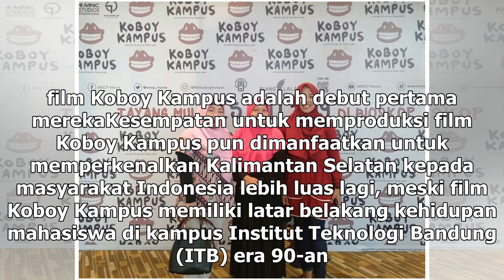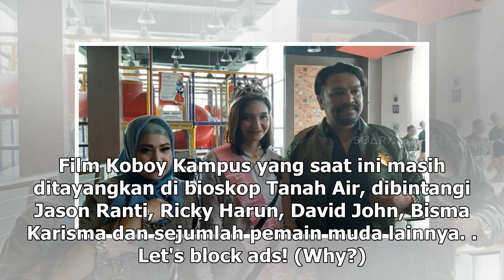Manis Studio | Film Koboy Kampus Lebih dari Sekadar Hiburan - VIVA